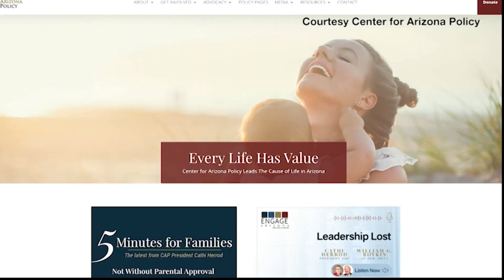Dobbs Decision One Year Later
One year after the Supreme Court decision to overturn Roe V. Wade, we look at the impact the decision has had in Arizona. (Video by Alex Cullen/Cronkite News)